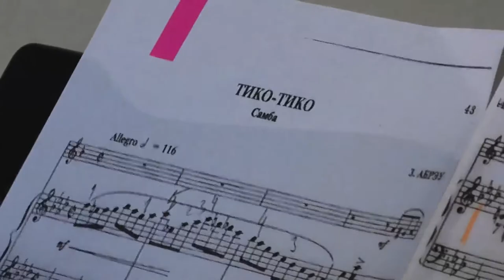Tico Tico, Jose' Antonio Abreu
Frank Nowicky sax.
Anna Ignatenko piano

"Saxophon konzertant"